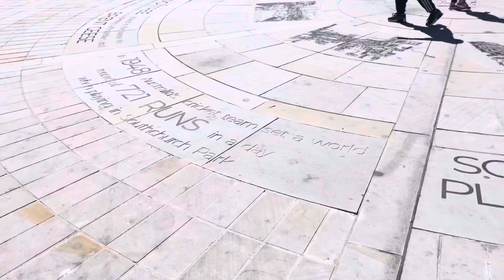My summer trip at Southend-on-Sea | City in England 🏴󠁧󠁢󠁥󠁮󠁧󠁿 | Uk sea beach 🏖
Hey everyone, here is my new video of this summer trip.